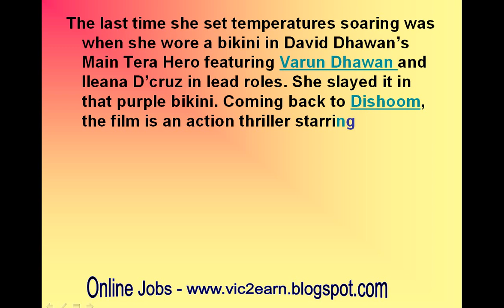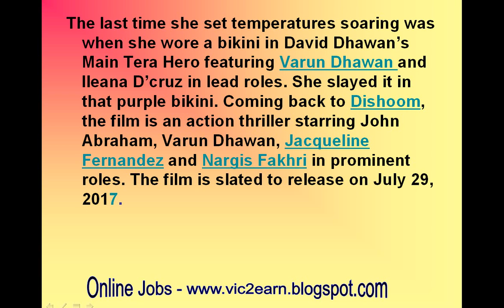Hotness Alert: Nargis Fakhri slays it in a bikini in the Dishoom trailer!-review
Hotness Alert: Nargis Fakhri slays it in a bikini in the Dishoom trailer!
Dishoom is an action thriller starring John Abraham, Varun Dhawan, Jacqueline Fernandez and Nargis Fakhri in the prominent roles. The film is slated to release on July 29, 2017. So get ready to witness the mixture of madness and hotness.
This woman is all set to kill you with her OOMPH…
The Dishoom trailer is full of action, drama and too much hotness and Jaqueline is not solely responsible for it. No we are not talking about John and Varun, it’s about catching a glimpse ofNargis in a smoking hot bikini in the trailer. If looks could kill, there would be many casualties right now! ( No, not exaggerating) Watch the trailer and you will know. The Housefull 3 actress is one of the hottest babe we have in B Town and she has proved it yet again.
The last time she set temperatures soaring was when she wore a bikini in David Dhawan’s Main Tera Hero featuring Varun Dhawan and Ileana D’cruz in lead roles. She slayed it in that purple bikini. Coming back to Dishoom, the film is an action thriller starring John Abraham, Varun Dhawan, Jacqueline Fernandez and Nargis Fakhri in prominent roles. The film is slated to release on July 29, 2017. So get ready to witness a mix of madness, hotness and hard core action!